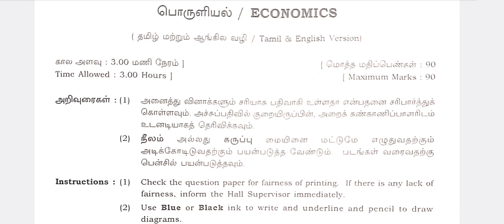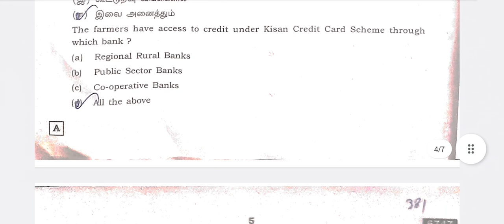11th Economics Public Exam Answer key 2023 | Topper Education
🔰 *11th Economics Public Exam Question Paper and Answer Key 2023*

🔰 *11th Physics Public Exam Question Paper and Answer Key 2023*